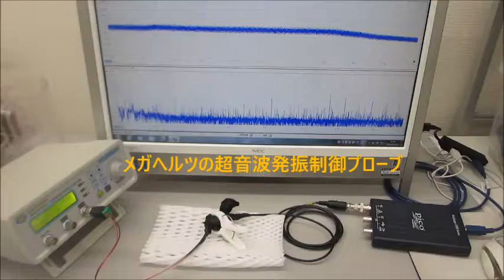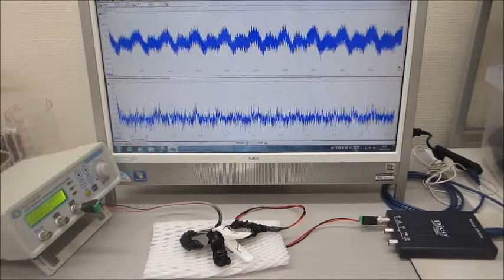超音波のスイープ発振実験（メガヘルツの超音波発振制御プローブ）